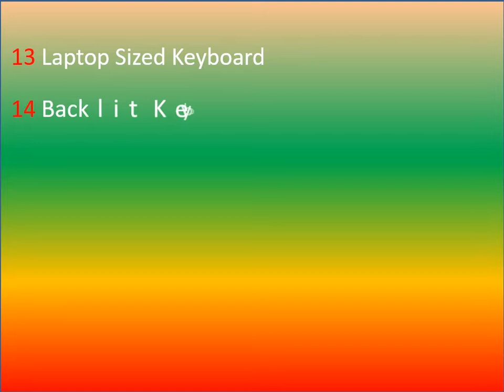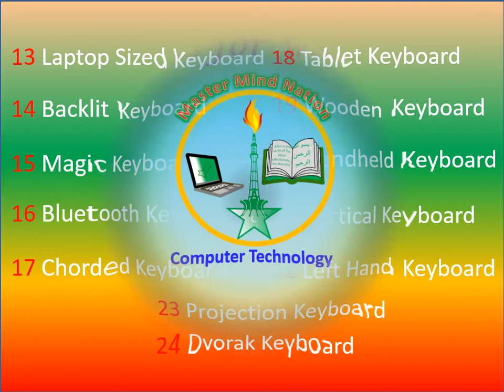Types of Keyboard? Input Devices All Kinds, Master Mind Nation Computer Technology Type of Key Board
Types of Keyboard? Input Devices All Kinds (Master Mind Nation) Computer Technology

A computer keyboard is a peripheral input device modeled after the typewriter keyboard
Keyboard keys (buttons) typically have a set of characters engraved or printed on them, and each press of a key typically corresponds to a single written symbol, A keyboard is one of the primary input devices used with a computer. Similar to an electric typewriter, a keyboard is composed of buttons used to create letters, numbers, and symbols, and perform additional functions. The following sections provide more in-depth information and answers to some of the frequently asked questions about the keyboard.
However, producing some symbols may require pressing and holding several keys simultaneously or in sequence, A computer keyboard has many more functions than typing. Below is a list of additional tasks you can perform using a keyboard.

types of keyboard
cumputer keyboard

in this video I have text information about computer keyboards. I mention all types of keyboard like as
Multimedia Keyboard QWERTY Keyboard
Mechanical Keyboard
Gaming Keyboard Wireless Keyboard
Chiclet Keyboard
Virtual Keyboard
Membrane Keyboard
USB Keyboard
Thumb Keyboard
Ergonomic Keyboard
Flexible Keyboard
Laptop Sized Keyboard
Tablet Keyboard
Bluetooth Keyboard
Chorded Keyboard
Projection Keyboard
Dvorak Keyboard

my real goal and request to all my viewers.
I’m working on different Courses
Like as
Online Earning Courses
YouTube Earning Course (With SEO search engine optimization)
Input Devices
OutPut Devices
Instagram Course
Microsoft Office (Ms Word, Ms Excel, Ms PowerPoint)
Urdu InPage Course

my information will be from desktop computer or PC if you are user of cellphone or mobile then you will do settings with this way you will enjoy like as a computer with easy view. and my totally information by the way suitable for every language but I use in my videos English and Urdu Language.
Master mind nation, Computer technology, I am worker of Computer Technology and working on course help and guide you like as Course guidance. My totally courses contain what is to End all things. I have many tricks and information about Course class. my tutorials guide you step by step everything easy way. I'm working on my course lesson wise you will be happy about my trick and tips. I tell you how to grow. my training course like as I'm coaching you. with this way how  to earn money from my courses. my mostly videos with beautiful animation video and easy help for all languages, a to z all steps one by one. I'm showing you, my tips, guide, help, tricks, information, creators, guide step by step, after learn my course lesson wise you will be satisfied. My amazing fun you will enjoy it and you will earn money. grow with me. How to earn money online. Make money online, online make money, Upload and download video all information will be in on channel. Remember my guideline is so easy. Then you will get many views on your videos. More I’ll guide you how to make money online, earn money online, online earning, my totally information will be in course with lesson wise, all tutorials lesson wise. Grow your work like as beginners with complete settings. My animated videos interest and watchable.